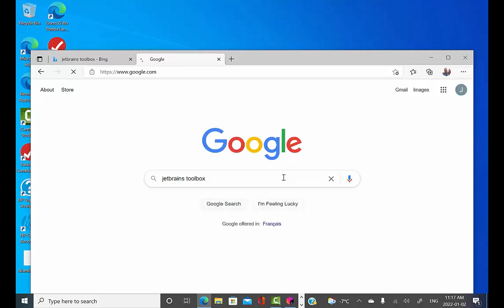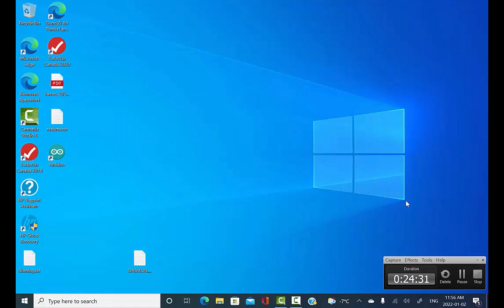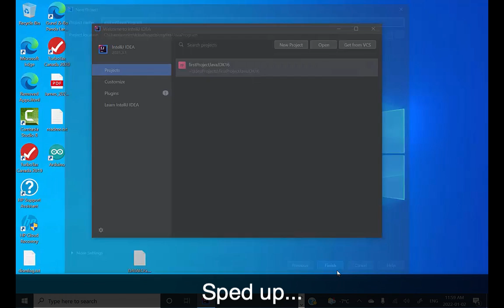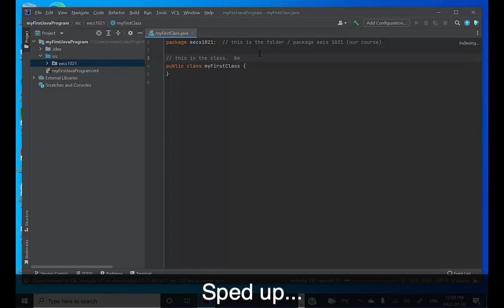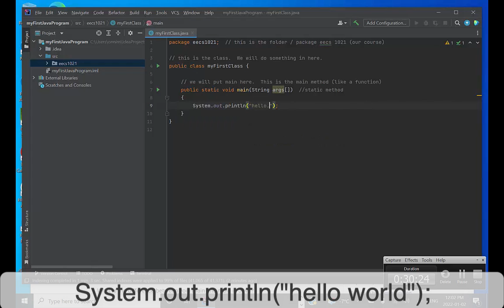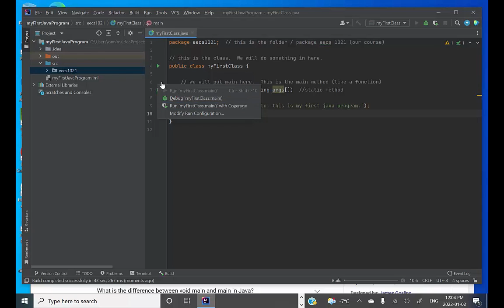Installing Java (IntelliJ and JDK17) on Windows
Installing Java (IntelliJ and JDK17) on an HP tablet with Windows 10 Jan. 2022